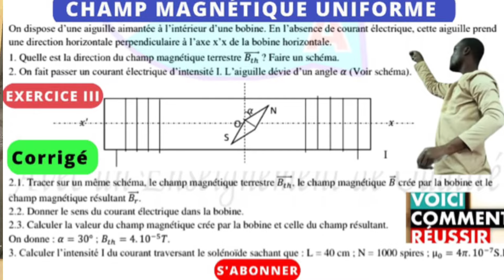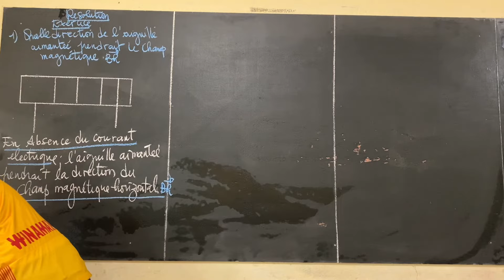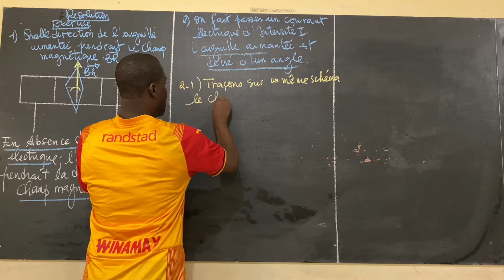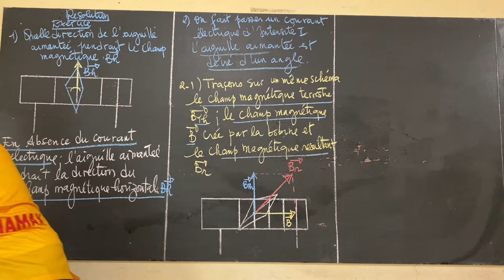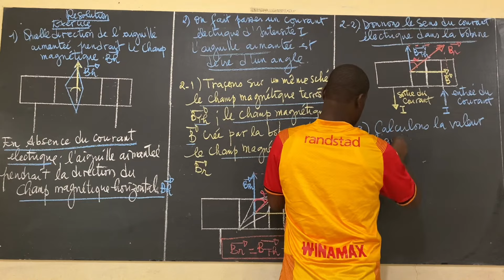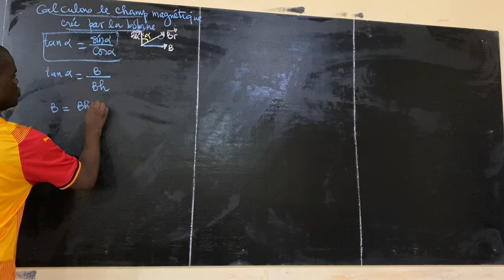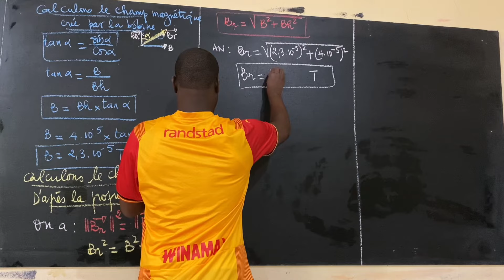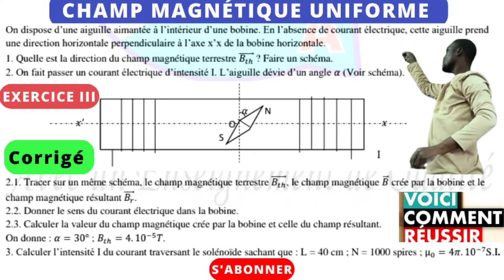Champ magnétique#Exo 3_corrigé#champ résultant.